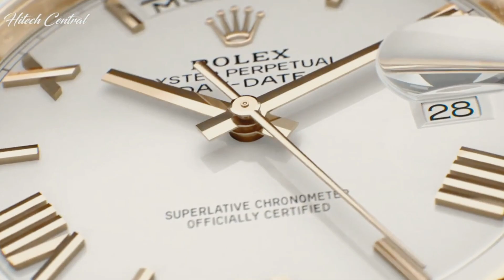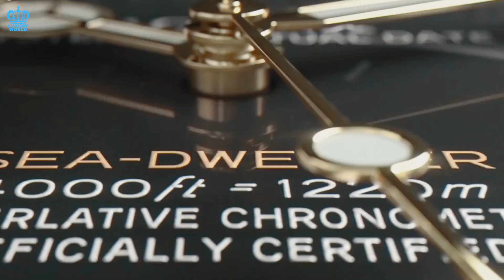Patek Philippe VS Rolex - Which Is Better? *Watch Till The End*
Patek Philippe VS Rolex - Which Is Better?

Rolex Deepsea Challenge VS OMEGA Seamaster Ultra Deep: Who Is The Real Master Of The Deep?